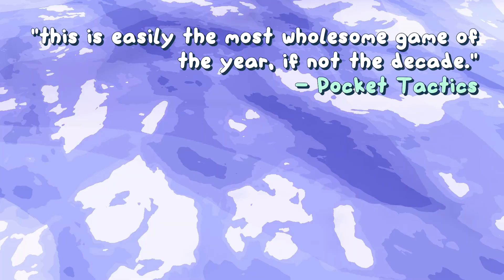Lil Gator Game - Accolades Trailer